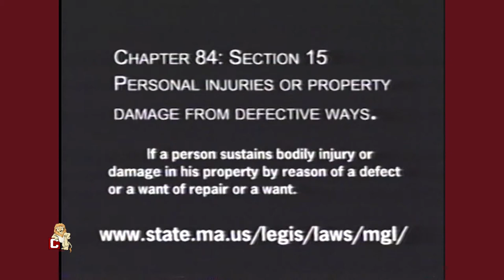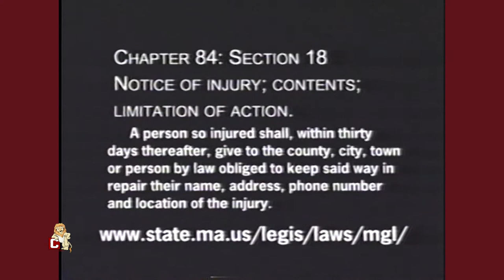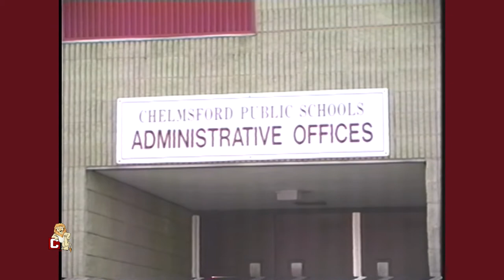CHS Student Perspectives 2002